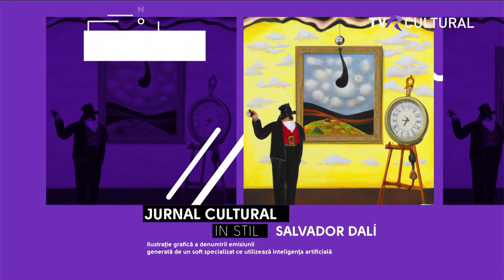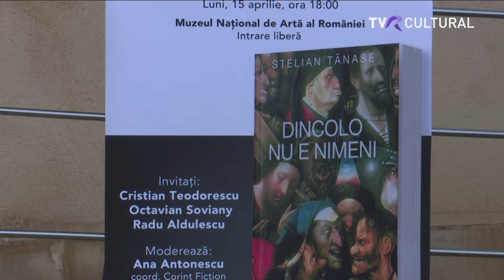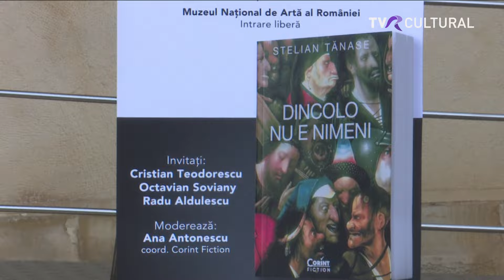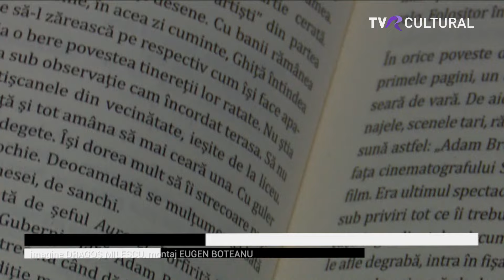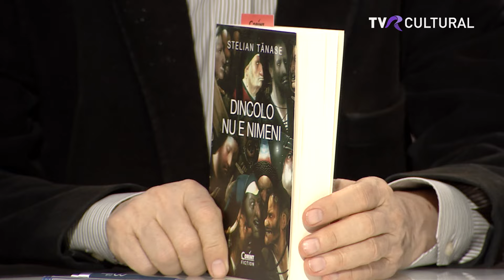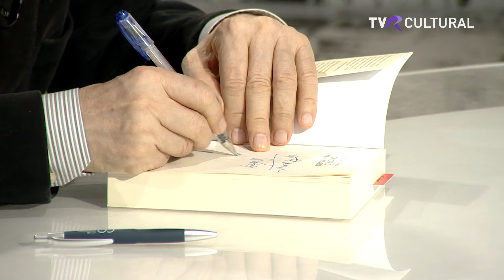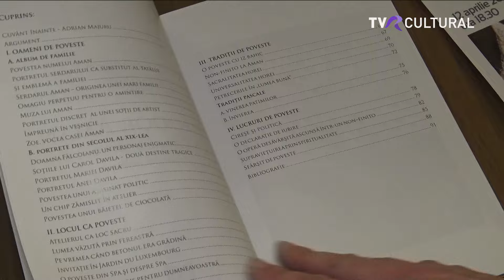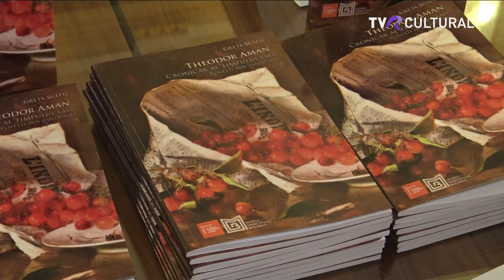JURNAL CULTURAL - 16 APRILIE 2024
Vă invităm să descoperiți alături de noi evenimentele culturale din viața cetății. Este o perioadă plină de manifestări artistice, de la piese de teatru, concerte, expoziții, lansări de carte, până la ateliere creative și experiențe imersive.
Vom vorbi despre ”Dincolo nu e nimeni”, cel mai recent roman lansat de Stelian Tănase, despre New Sounds of Brazil, concert care va avea loc la Sala Radio, joi, 18 aprilie, dar și despre spectacolul Bazinul de Nord, care are mâine avanpremiera.
Invitaţii noştri din această seară vor fi: scriitorul Stelian Tănase, dirijorul Big Band-ului Radio, Simona Strungaru, muzicianul brazilian Emiliano Sampaio, regizorul Alexandru Mâzgăreanu și actorul Șerban Pavlu.

Moderator: Corina Dănilă
Producător: Aimee D Albon
TVR Cultural